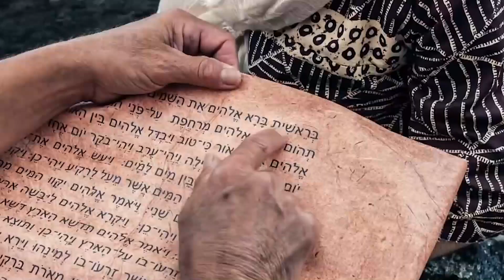"Creed en sus Profetas" domingo 17 septiembre 2023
Salmos 134 y El conflicto de los siglos, capítulo 29: "El juicio investigador"